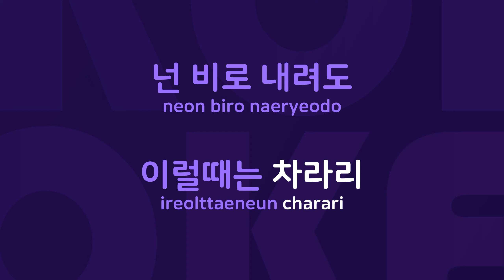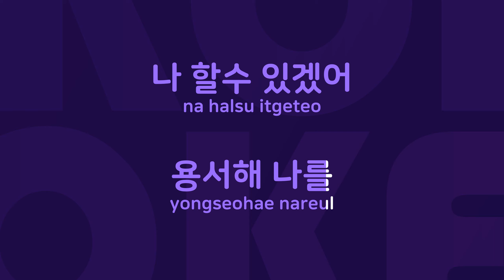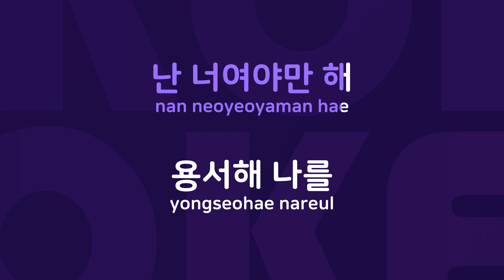연인 : Originally Performed By 장나라 Karaoke Verison